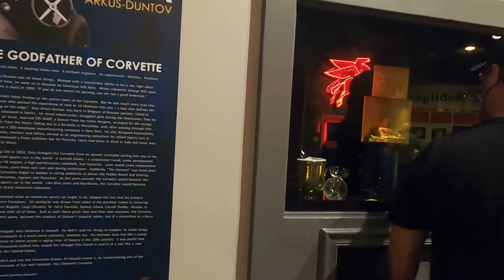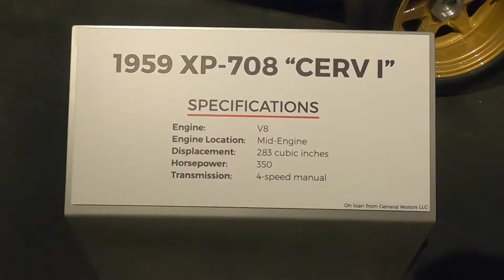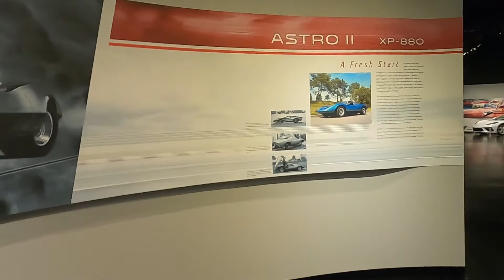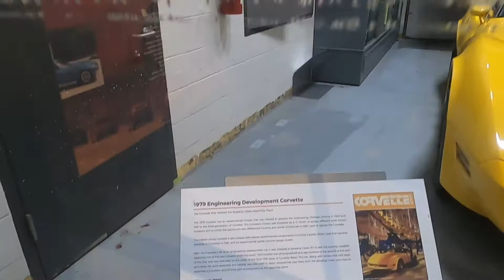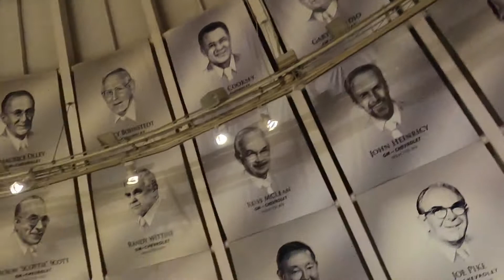Holley Moparty 2021(Day 3 - 3)!!!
Last day of this wonderful Moparty weekend!! Unfortunately it was a wash out. It had been raining since the night before, the vendors and most of the event closed up early. We still had time left at the hotel and chose to spend the last few hours at the Corvette Museum which is always a great go to. Thank you for all your support! I hope you enjoyed the video. Be sure to give this a thumbs up if you did. Stay Safe, Stay Shiny, and Ride Clean! I'll catch you in the next video!